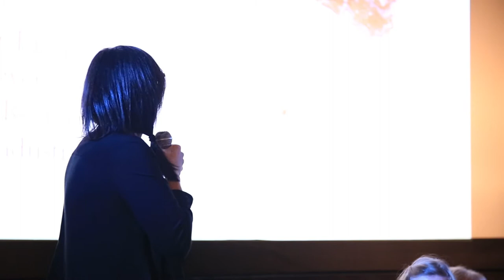"Energy East: Our Risk, Their Reward" Ottawa Event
Eriel Deranger, Maude Barlow and Graham Saul speak about the proposed Energy East pipeline. This Ottawa event is part of the "Energy East: Our Risk, Their Reward" Ontario Tour. Organized by the Council of Canadians, Ecology Ottawa, Greenpeace and 350.org.